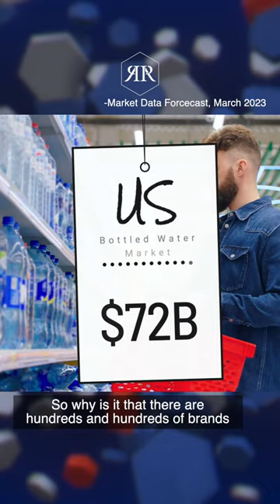From H2O to $700M: The Branding Philosophy of Liquid Death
Ever wondered how branding can turn water into a $700M brand? Dive into the psychology behind @liquiddeath2793 success in our latest video. Explore the power of Optimal Distinctiveness theory and the impact it has on consumer behavior. With insights from Professor Americus Reed from @wharton  and @HarvardHBS , this academic journey is one you don't want to miss. And the best part? It's FREE!